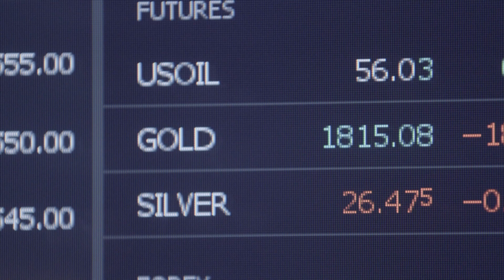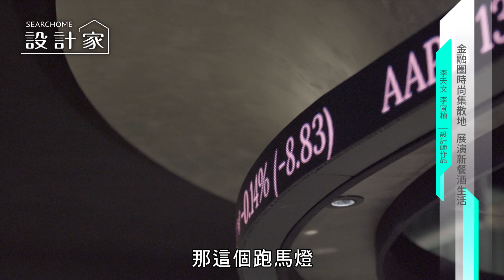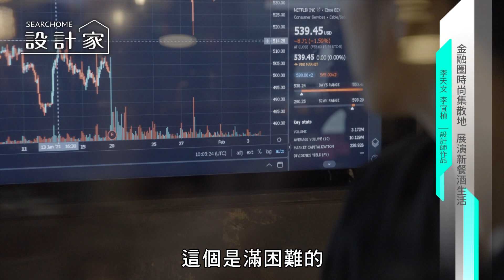【屋主見證】金融圈時尚集散地 展演新餐酒生活 莫耳設計 李天文、李宜楨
擁有共同興趣的業主David與Tony，觀察仿間擁有運動主題餐廳，卻沒有以「金融」為主題的營業場所。因此，兩人決議將黃金地段的老屋改造成以「金融」為主的餐酒館，並將設計任務交給李天文、李宜楨設計師操刀規劃